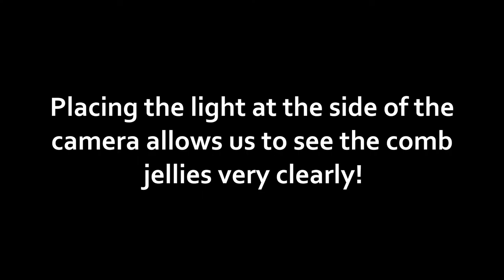Comb Jelly Arena Testing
Testing a new idea: making a floating arena to film comb jelly behaviour.

Follow our efforts to capture the behaviour of comb jellies in the Irish Sea